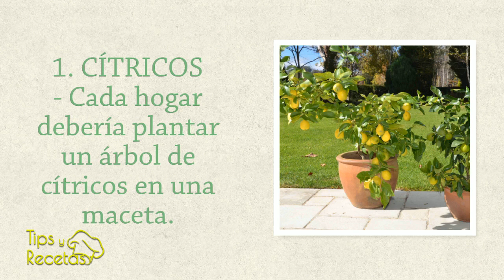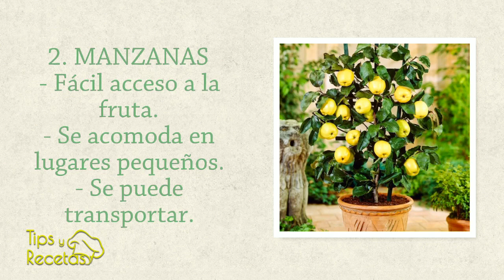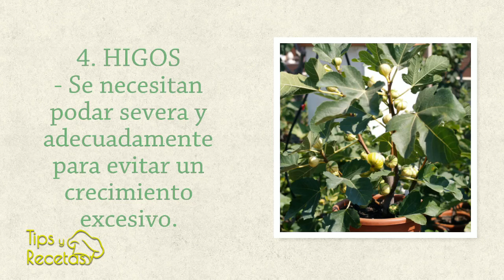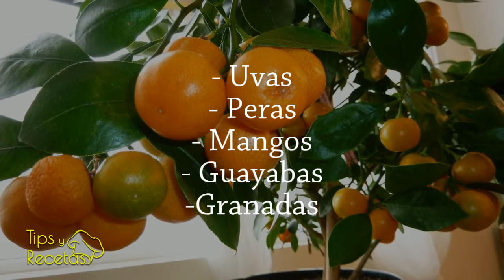Los 5 Mejores Árboles Frutales para Cultivar en Macetas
Te mostramos las 5 Mejores variedades de árboles frutales para cultivar en Macetas. Este es parte de la serie de videos Cuidando el Jardín.
🌱LA HUERTA EN MACETAS
🍉CONSTRUIR UN HUERTO CASERO Y CULTIVAR FRUTAS Y VERDURAS

El cultivo de árboles frutales en maceta se ha  vuelto muy popular, especialmente porque muchos de nosotros vivimos en pequeñas casas o departamentos, donde no se tiene el espacio suficiente para sembrar grandes árboles frutales.

Por si fuera poco, los árboles frutales también son cada vez más apreciados por su atractivo visual, y se utilizan para decorar salas de espero y accesos al aire libre.

Te mostramos a continuación las 5 Mejores opciones para sembrar Árboles Frutales en Maceta

1. Citricos
Cada hogar debería plantar al menos un árbol de cítricos, y mucho mejor si está sembrado en una maceta pues esto te permite salir al jardín y tomar los limones o limas que se necesiten para el consumo diario.

Todos los cítricos pueden crecer en una maceta durante un buen tiempo, pero te recomendamos seleccionar las variedades más pequeñas para facilitar esto.

También hay que asegurarse de que la maceta o recipiente sea lo suficientemente grande (la mitad de un barril de vino sería un contenedor excelente). Este debe ser regado con regularidad y tener un buen drenado.

2. Manzanas.
Muchos son los beneficios al sembrar un árbol de manzanas en una maceta; fácil acceso a la fruta, se acomoda en lugares pequeños, y si te mudas de casa puedes llevar contigo tu manzano sin mayor problema.

Te recomendamos que cuando plantes árboles de manzana en macetas selecciones una variedad enana, de esta manera no necesitará ser trasplantado.

Prueba con variedades que se ajusten al espacio disponible en tu Jardín y Asegurate de colocar estos árboles en un lugar bien soleado y regarlos de manera regular.

3. Duraznos o Nectarinas
Los duraznos son muy adecuados para plantar en maceta, especialmente las variedades enanas. Estos árboles son de climas cálidos y más bien secos. Se recomienda podarlos una vez al año para mantenerlos del tamaño adecuado y siempre vigorosos.

4. Higos
Con sus hermosas hojas lobuladas y grandes, de aspecto tropical, los higos son muy llamativos cuando están plantados en macetas o en pequeñas jardineras.

Este árbol en particular suele ser muy grande, por eso se debe podar severa y adecuadamente para evitar ese crecimiento excesivo.

Por lo demás la siembra de higos no requiere de grandes cuidados, sólo hay que mantener las plantas regadas, fertilizadas, y si es necesario, protegerlas en invierno.

5. Arándanos.
Una de las principales ventajas de sembrar arándanos en macetas o pequeños contenedores, es que al ser estos grandes consumidores de ácidos para la producción de las bayas hay que conservar su suelo con una alta acidez, y hacer eso en el suelo es extraordinariamente complicado y costoso.

En general un jardín no tiene los niveles de acidez que necesitan los árboles de arándanos. Al estar en contenedores se puede comprar o preparar con mucha facilidad un suelo adecuado para que los arándanos crezcan abundantemente.

Otros árboles frutales que pueden ser plantados en macetas o pequeños contenedores son:
Uvas
Peras
Mangos
Guayabas
Granadas

Valora cuáles de estas opciones pueden ser las más adecuadas para ti, y seguramente dentro de poco tendrás un extraordinario huerto de árboles frutales plantados en macetas.